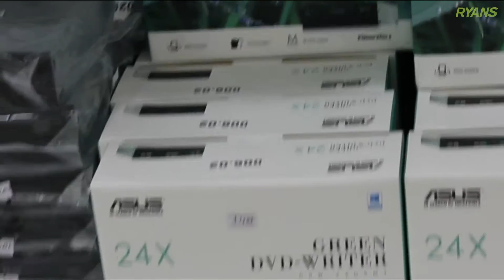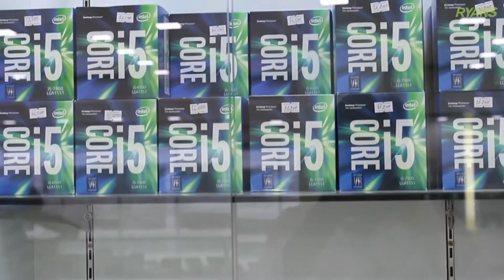RYANS COMPUTERS/KHULNA BRANCH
KHULNA: 1st floor, Naushin Tower, 11 K D A Avenue, Khulna - 9100

Business hour: 10am to 8pm
Weekly off-day: Friday
Holidays: 21 February, 26 March, 14 April, 1 May, Shob-e-Barat, Eid-ul-Fitr (5 days), Eid-ul-Azha (5 days), 16 December